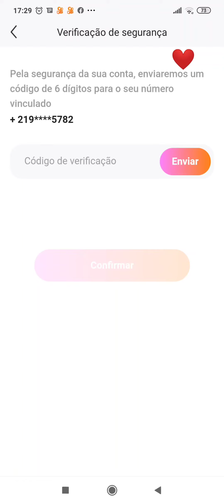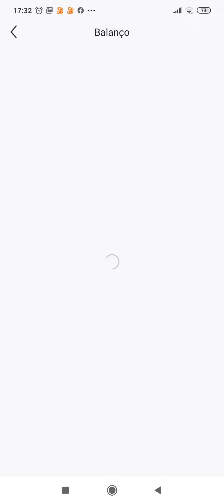como recebi meu primeiro pagamento do Kwai. você já tem? Veja como receber seu dinheiro